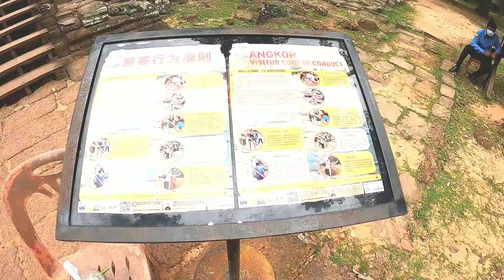Bayon Temple In Siem Reap Cambodia / Siem Reap Trip Part 7 / GoPro Hero 8 Black Vlog [Vita Vlogs]